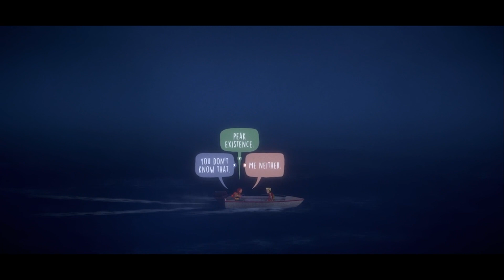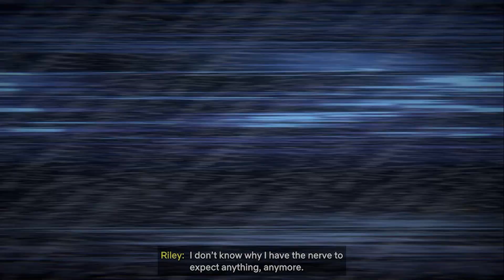Oxenfree 2, Episode 10!! GOING BACK TO EDWARD'S ISLAND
Oxenfree 2 is finally here! I have been waiting for this ever since I finished the first game a few years ago. I cant wait to see what's in store and I hope you all follow me on this journey as we try and solve another mystery!

Oxenfree II's story stands alone from its predecessor, although knowledge of it gives greater context to the events of the game.[3] Five years after the previous game, Riley arrives in her hometown of Camena Coast to help the study of radio anomalies by erecting radio transmitters along the coast. After Riley and her assigned coworker Jacob set up the first transmitter, a dimensional portal opens above nearby Edwards Island. Riley and Jacob begin experiencing a number of hallucinations and time loops. Jacob reveals that an old woman he knew from Edwards Island, Maggie Adler, had studied the anomalies on Edwards Island. Riley and Jacob use this information to devise a plan: go to the three other highest points on Camena Coast, and erect three other radio transmitters that they can use to hopefully cancel out the radio anomaly and close the dimensional portal. - Wikipedia